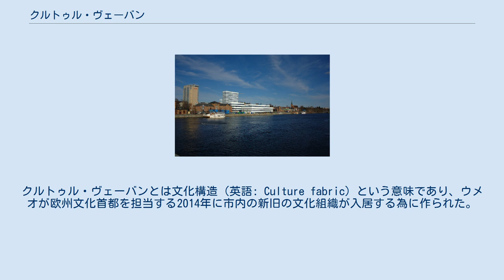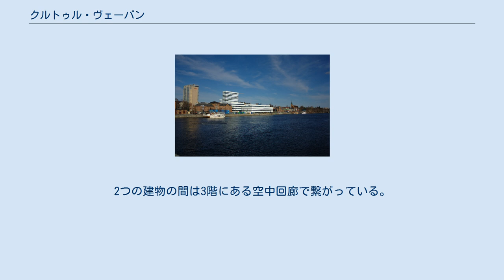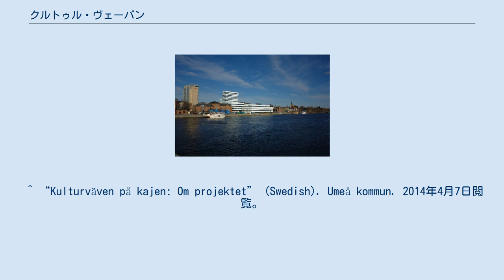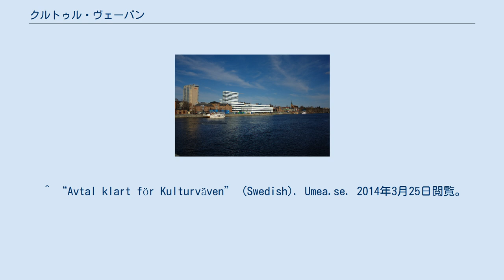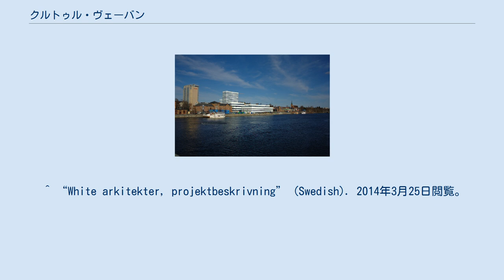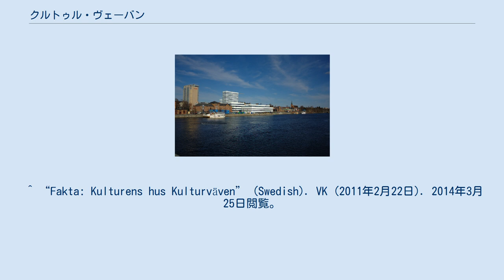クルトゥル・ヴェーバン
クルトゥル・ヴェーバン（スウェーデン語: Kulturväven）とは、スウェーデンのウメオに建設中の文化センターである。
クルトゥル・ヴェーバンとは文化構造（英語: Culture fabric）という意味であり、ウメオが欧州文化首都を担当する2014年に市内の新旧の文化組織が入居する為に作られた。
 クルトゥル・ヴェーバンはウメオ・タウンホールの隣にあり、ストール通りとウメ川の間にあるヘイムダル地区の大半を占めている。
クルトゥル・ヴェーバンの工事は2つの橋の間の都市開発プロジェクトの一環として2011～2014年に行われた。
工事の発注者はウメオコミューンと地元の不動産会社のバルチック・グルッペン社であり、建物は合弁企業のヴェーバン（Väven）ABが所有している。
 クルトゥル・ヴェーバンはストランド通り（Strandgatan）を南北に挟む2つの建物で構成されている。
2つの建物の間は3階にある空中回廊で繋がっている。
ストランド通りの南にはウメ川があり、南側の「ブラック・ボックス」（black box）と呼ばれる建物の4階には展望室（座席400席、立見席1000席）が設けられている。
北側の建物（約1万5000平方メートル）の4階より下の階には、市の図書館やウメオの行政機関が入居する。
市場ホールもあり、ストーラ・ホテル（Stora Hotellet）のほうに行く事が出来る。
5階より上はバルチック・グルッペン社が後援するホテルや会議室、レストランが入居する。
 建物の総面積は2万4000平方メートルで、建築費用は内装を除いても総額7億クローナに達する。
設計はノルウェイのスノヘッタ社とホワイト・アーキテクテール社であり、両社はウメオ大学芸術キャンパスの建物もいくつか建設している。
クルトゥル・ヴェーバンの外観は斬新だが、2006～2008年にデンマークのコペンハーゲンで建設された建物と良く似ており、剽窃だとする意見がある。
デンマークの建物はヴィルヘルム・ラウリッツ・ナーキイーケッテ（Vilhelm Lauritzen Arkitekte）社によるもので、この会社はクルトゥル・ヴェーバンの設計とは無関係である。
一方、ノルウェイの設計会社は剽窃を否定している。
またこのほかに市とバルチック・グルッペン社の関係や建設費、図書館の移転についての論争もあると言う。
 クルトゥル・ヴェーバンには以下のような活動に関連した施設が入居する予定である.。
 ^ “Kulturväven på kajen: Om projektet” (Swedish). Umeå kommun. 2014年4月7日閲覧。
 ^ a b c d e f google翻訳 ^ “get ready Cultural fabric inaugurated in autumn 2014” (Swedish). VK (2013年1月31日). 2014年3月25日閲覧。
 ^ “Avtal klart för Kulturväven” (Swedish). Umea.se. 2014年3月25日閲覧。
 ^ “Väven från ritning till färdigt hus” (Swedish). Kulturväven.se. 2014年4月28日閲覧。
 ^ “White arkitekter, projektbeskrivning” (Swedish). 2014年3月25日閲覧。
 ^ “Det är mycket likt”. SvT, Västerbottensnytt (2014年1月30日). 2014年5月3日閲覧。
 ^ “Punkthuse Tuborg syd”. Arkitekturguide.se. 2014年5月3日閲覧。
 ^ “Väven förvånansvärt lik danska byggnader”. Totalt Umeå (2013年). 2014年5月3日閲覧。
 ^ “Fakta: Kulturens hus Kulturväven” (Swedish). VK (2011年2月22日). 2014年3月25日閲覧。
 ^ “Ungdomens hus på Hamnmagasinet”. Umeå kommun. 2014年5月23日閲覧。